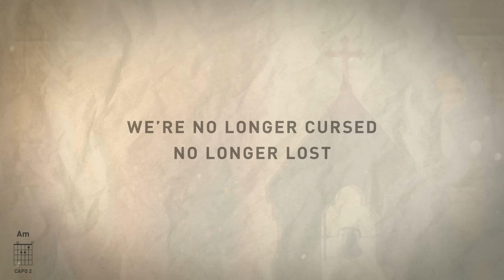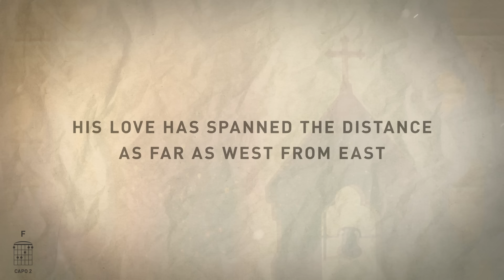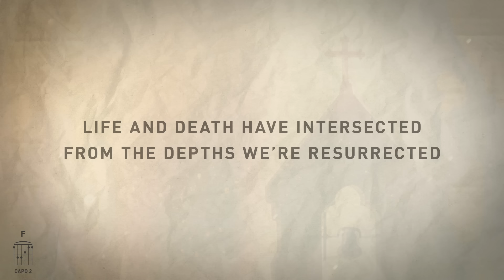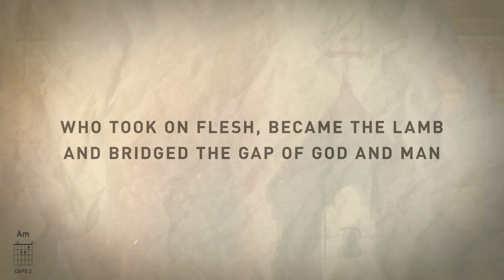Together At The Cross (Live) [Official Lyric Video] w/ Chords - The Church Will Sing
for free resources to lead this song in your worship gathering!

words and music by Jennie Lee Riddle, Kristina Ray, & Matt Papa

(Verse 1)
Welcome saint and sinner
There’s room enough for all
We’re no longer cursed no longer lost

We’ve been made His children
By election and by blood
Which joins us here together at the cross

(Chorus)
Every pilgrim, every prodigal
And every wayward son
Will find all that’s worth finding
As they gaze upon the One
Who took on flesh
Became the Lamb
And bridged the gap
Of God and man
And joins us here
Together at the cross

(Verse 2)
Standing in the chasm
Of a vast eternity
A beam of hope from heaven down to dust

His love has spanned the distance
As far as west from east
And joins us here together at the cross

(Chorus)
And Every pilgrim, every prodigal

(Bridge)
Life and death have intersected
From the depths we’re resurrected
Hallelujah

Hallelujah

Hallelujah

Hallelujah

(Verse 3)
When I was lost You found me
When I was slave You freed me
Enraptured now I’m yoked to liberty

Like a Lover You have sought us
You’ve won the battle for us
And joined us here together at the cross

© Curb Songs (Admin. by Curb Music Publishing) Jennie Lee Riddle Music (Admin. by Curb Music Publishing) Together at the Cross Publishing (Admin. by Curb Music Publishing) Mike Curb Music (Admin. by Curb Music Publishing) The Emerging Sound Publishing (div. of New Nation Music [Admin. by Music Services, Inc.])